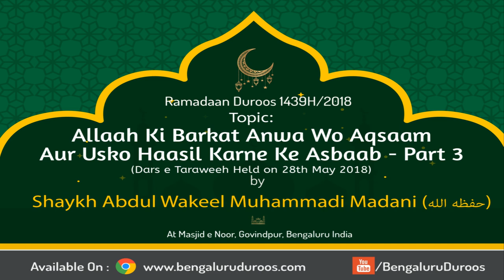Allaah Ki Barkat Anwa Wo Aqsaam Aur Usko Haasil Karne Ke Asbaab (Part 3) by Shaykh Abdul Wakeel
Ramadaan Duroos (1439H/2018) by Shaykh Abdul Wakeel Madani @ Masjid e Noor, Govindpur, Bengaluru, India.

Topic: Allaah Ki Barkat Anwa Wo Aqsaam Aur Usko Haasil Karne Ke Asbaab - Part 3